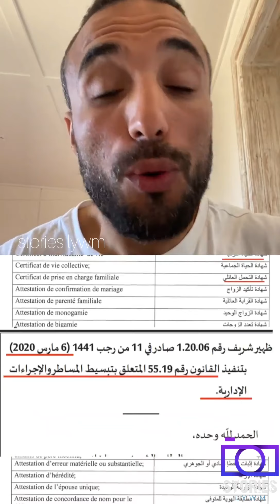باي باي ليجاليزاسيون (الغاء المصادقة على الوثائق) تبسيط المساطر والاجراءات القانونية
ظهير الشريف رقم 1.20.06 صادر في 11 من رجب 1441 (6مارس 2020) بتنفيذ القانون رقم 55.19 المتعلق بتبسيط المساطر والإجراءات الإدارية.
الغاء نسخ مطابقة للأصل (legalisation ) (ليجاليزاسيو)
الغاء شهادة العزوبة ،الغاء شهادة الزواج، إلغاء شهادة الحياة الفردية، إلغاء شهادة الحياة الاجتماعية ،إلغاء شهادة التحمل العائلي ،إلغاء شهادة تأكيد الزواج،إلغاء شهادة الزواج الوحيد ،إلغاء شهادة تعدد الازواج ،إلغاء شهادة المطابقة لاثبات الهوية الموحدة، إلغاء شهادة استمرارية الحياة الزوجية ،إلغاء شهادة الترمل،إلغاء شهادة العرف،إلغاء شهادة اختيار الاسم العائلي...
idarati.ma
جميع الوثائق المطلوبة موجودة في الموقع .
ممنوع الوثائق المصادق عليها.
لتسوية الملق اقصاها  شهرين ( 60 يوم) بالنسبة للاستثمار شهر (30 يوم ).
الحق للادارات تبادل المعلومات فيما بينها بخصوص المواطنين او الجمعيات او الشركات .
اهم شيئ دافع عن حقك والغاء المصادقة على الوثائق.👍🏻